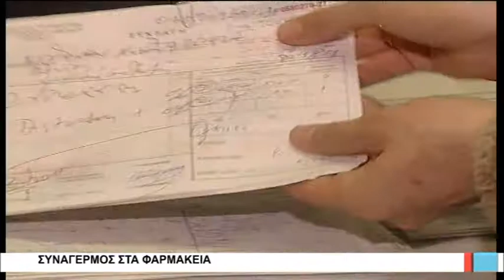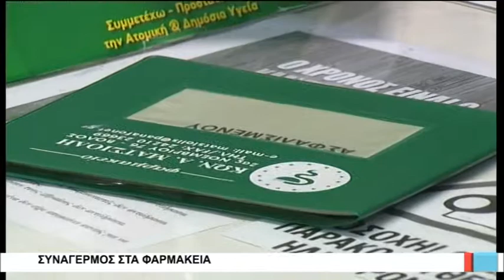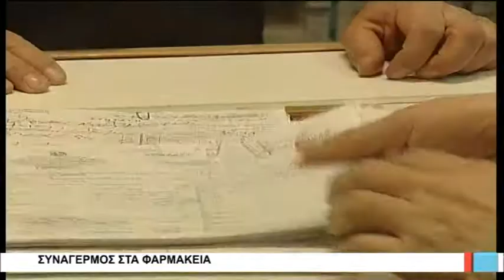Βόλος Συναγερμός στα φαρμακεία 210818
Συναγερμός στα φαρμακεία του Βόλου και της Μαγνησίας για τα σκευάσματα που περιέχουν βαλσαρτάνη τα οποία χρησιμοποιούνται για θεραπεία ασθενών με υψηλή αρτηριακή πίεση